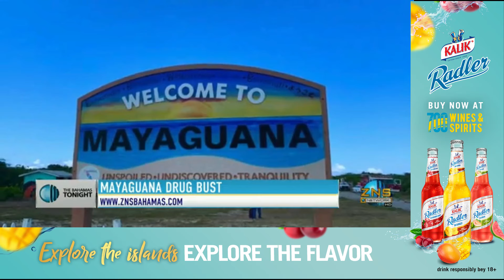Mayaguana Drug Bust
Hundreds of pounds of suspected drugs brought to the capital from Mayaguana.